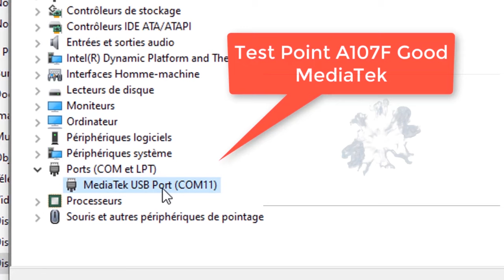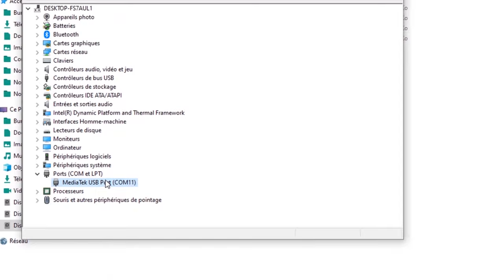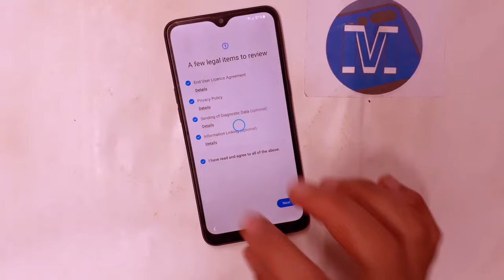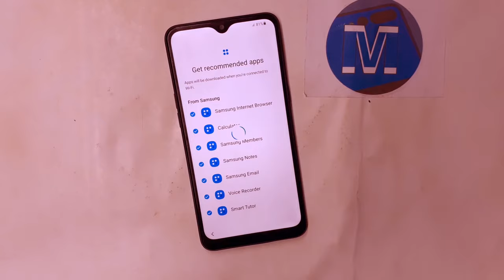Samsung Frp Tool 2021 2022 | All Samsung Frp Bypass 100% Working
samsung Google account Bypass android 11 android 12 frp bypass

Mobile Tech,